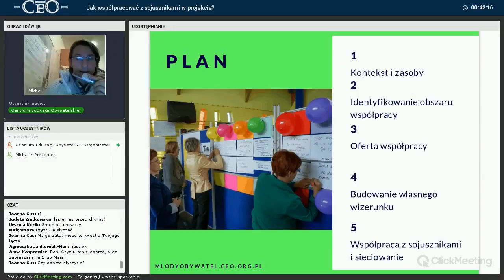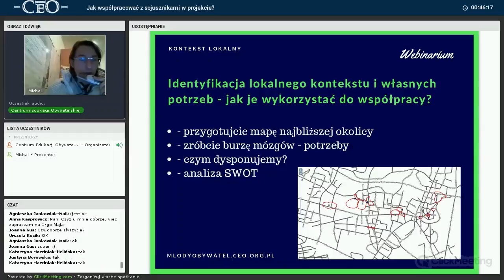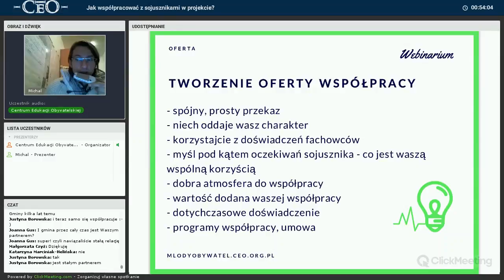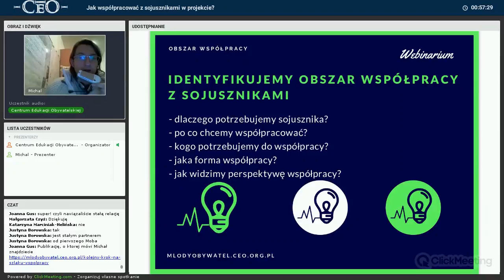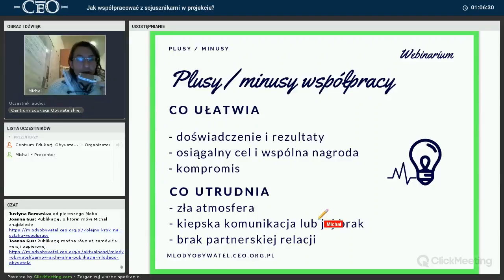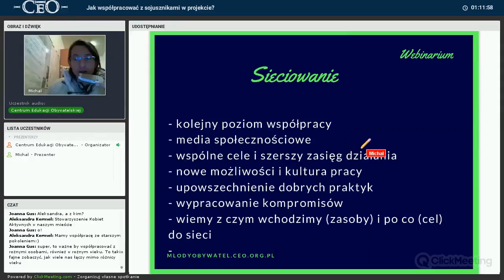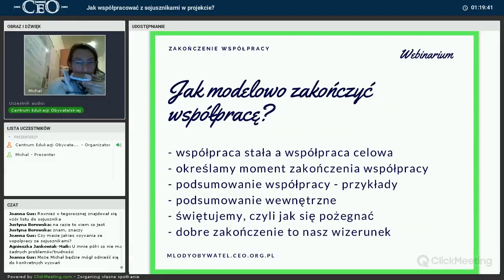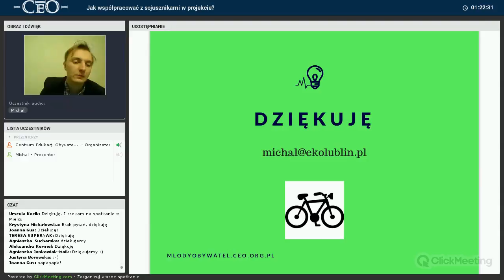Webinarium "Jak współpracować z sojusznikami w projekcie?" | Program Młody Obywatel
Webinarium powstało w ramach programu Młody Obywatel. Młody Obywatel to ogólnopolski program, którego celem jest promowanie wiedzy na temat społeczności lokalnej oraz pokazanie sposobów, dzięki którym młodzi ludzie mogą aktywnie działać w swoim najbliższym otoczeniu. Organizatorami programu jest CEO oraz Fundacja BGK.

Znalezienie odpowiedniego partnera do projektu, przekonanie go do swoich pomysłów i ułożenie dobrej współpracy to niełatwe zadania. Ale często od tego właśnie zależy powodzenie działań. Jak w takim razie dobrze zacząć współpracę i sprawnie ją prowadzić? I w jaki sposób ją właściwie zakończyć?

Odpowiedzi na te i inne pytanie odnajdzie na naszym webinarium, które poprowadził dla Was trener CEO Michał Wolny.

/ss